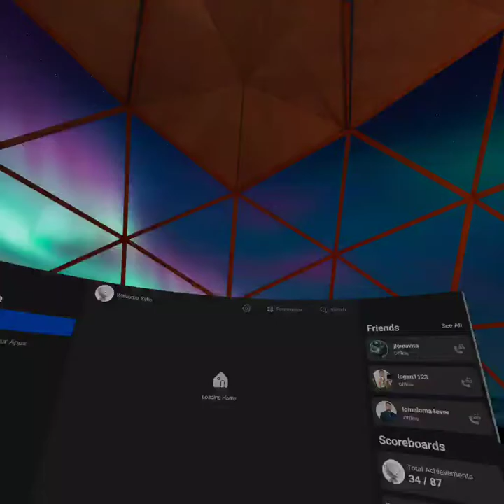BTS ADDED TO BEAT SABER! (Ligit/not Modded)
Where so Happy BTS is added!